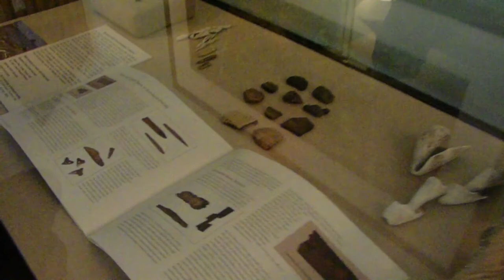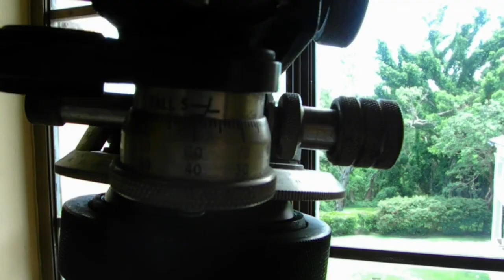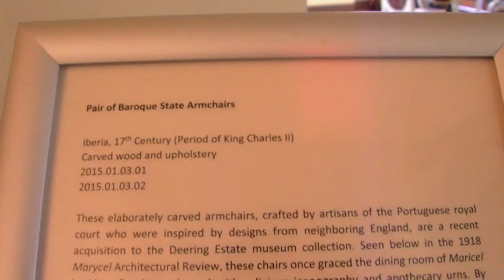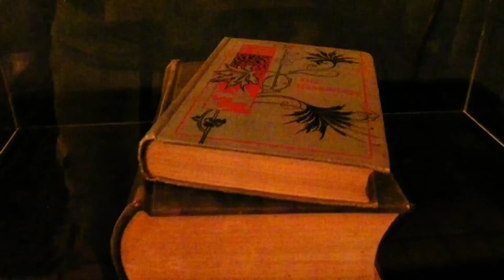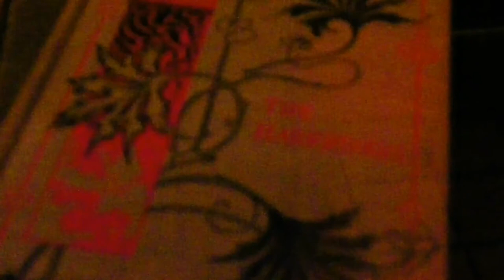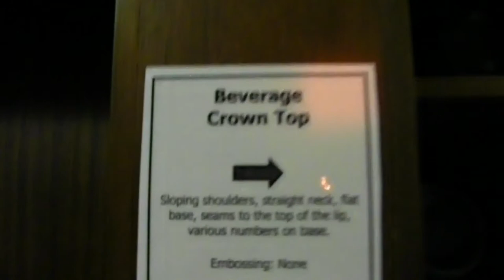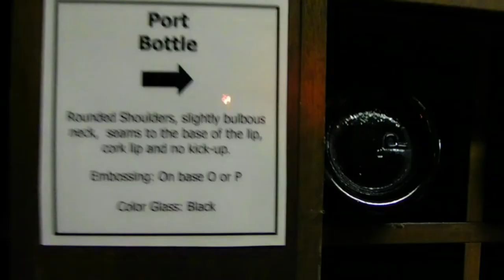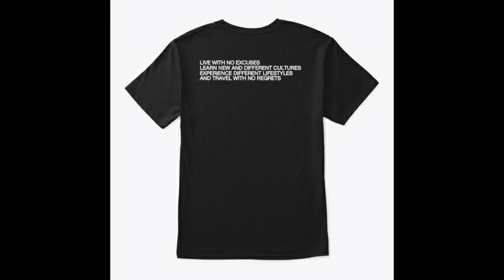The Deering Estate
The Deering Estate preserves the 1920's era Miami estate of Charles Deering, Chicago industrialist, early preservationist, environmentalist, art collector, philanthropist and first chairman of the International Harvester Company. Nestled along the coast in South Dade, the Deering Estate is a cultural asset and historic site listed on the National Register of Historic Places.

Our inspiration comes from our friend Traveling Robert please check out his Channel for more great videos on RVing life and Traveling.

and
The history of the Deering Estates in Miami Florida